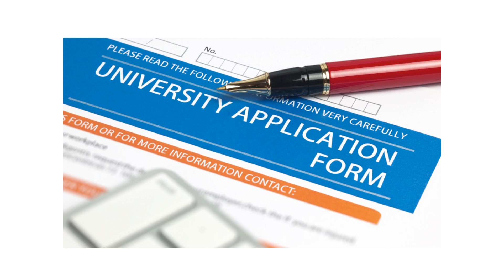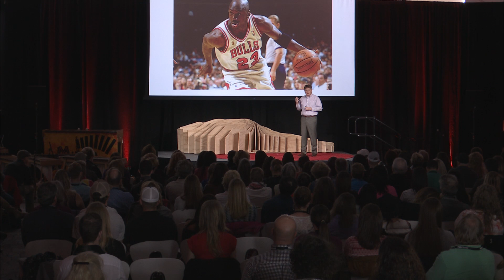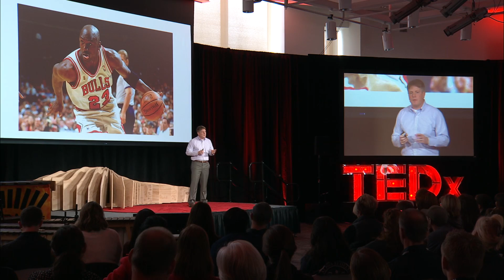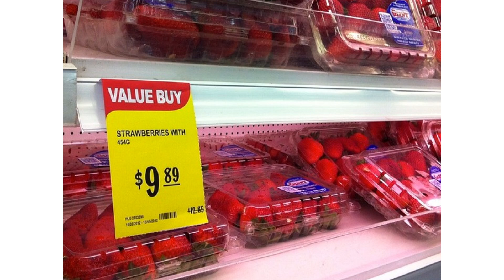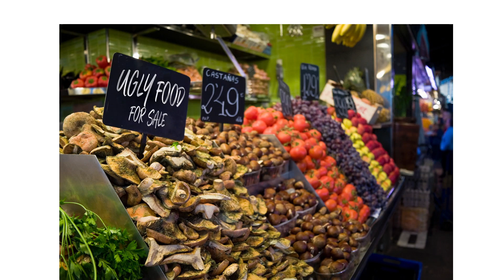Changing our minds about food waste | Haven Baker | TEDxBoise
Take a walk through your local grocer’s produce section and stop to appreciate the dizzying array of colors, shapes and smells. Plentiful, reasonably-priced fruits and vegetables are one of the unsung delights of the developed world. As you might imagine, the rising middle class around the globe desires to share the same bounty. We will struggle to meet this increasing demand in a sustainable way unless we tackle the epidemic of food waste. Solving this problem for fresh produce may require our society to embrace a variety of unorthodox solutions.

Haven is the son of a farmer, giving him unique insight into the inefficiencies of modern agriculture. he went on to study at Yale and Harvard, earning and MBA and doctorate before becoming an international fund manager to better learn the economies of the developing world. In his role at Simplot, he leads the team responsible for the world's first biotech crop with consumer traits, which has the potential to cut potato waste in the U.S. by 1.4 billion pounds annually.